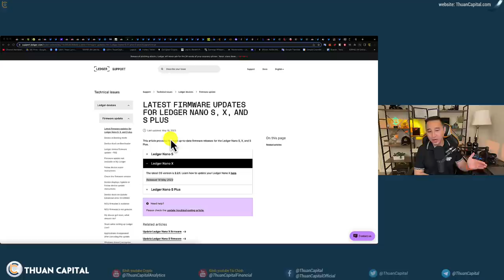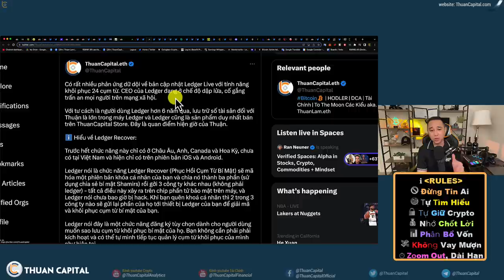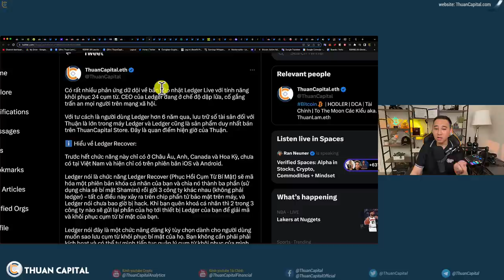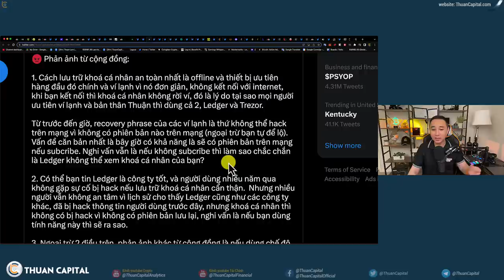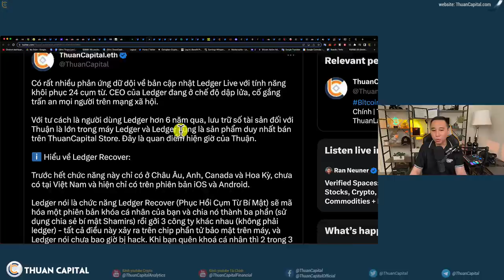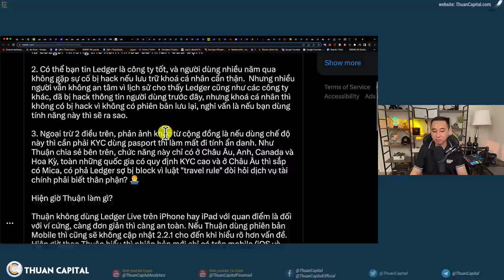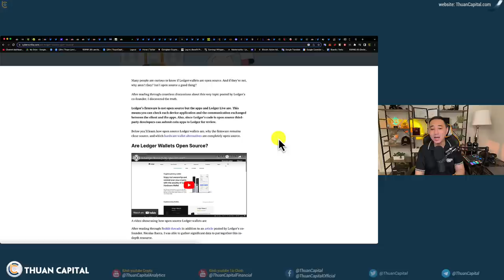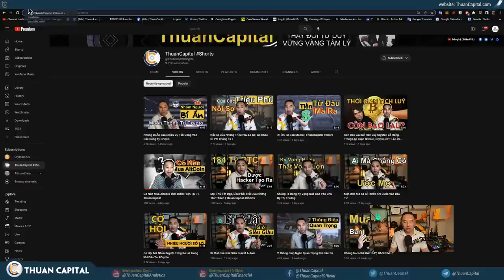1603 (Part 3) Drama Ví Trữ Lạnh Ledger | Ví Lạnh Có Còn An Toàn? Tại Sao Và Bạn Cần Làm Gì?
⏱️ TIMESTAMPS
00:00 - Drama Ví Trữ Lạnh
00:53 - Cập nhật 2.2.1 Cho phép phục hồi cụm từ bảo mật
06:33 - Phản ứng từ cộng đông với Ledger
12:06 - Tại sao Ledger đi bước đi này
14:20 - Mã nguồn của Ledger là đóng hay mở
17:37 - Ưu đãi dành riêng cho cộng đồng